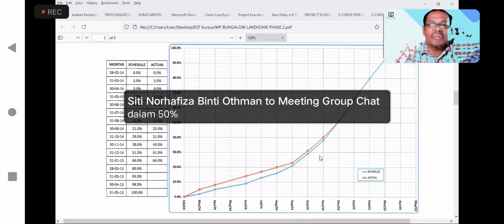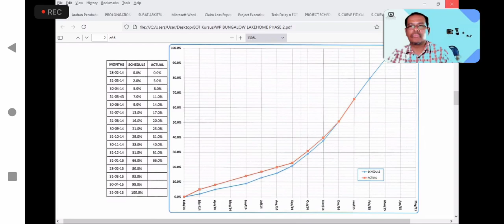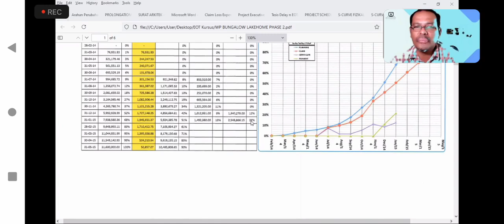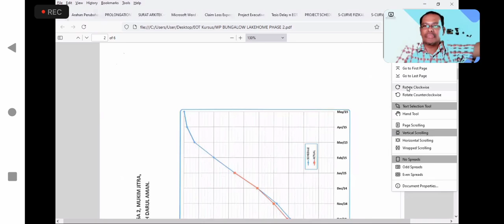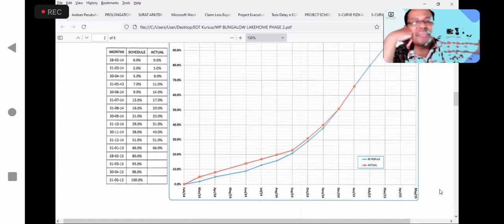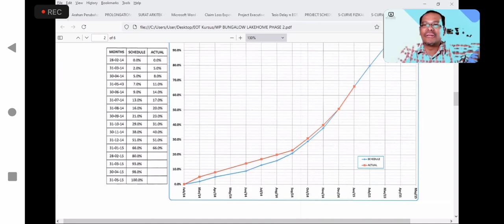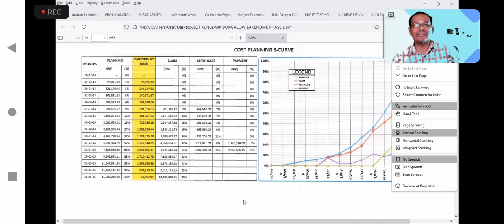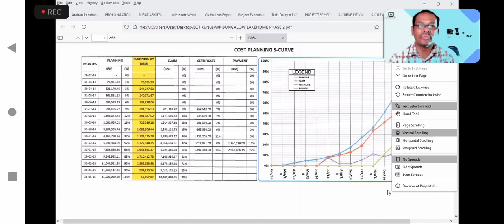NBA PLANNER (ONN NASRUN). MICROSOFT PROJECT ONLINE IN MALAYSIA